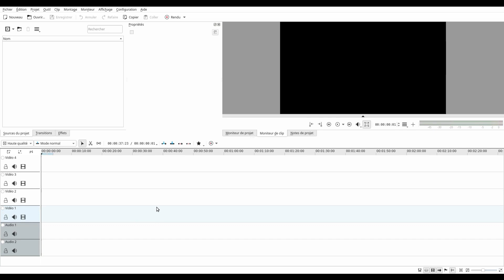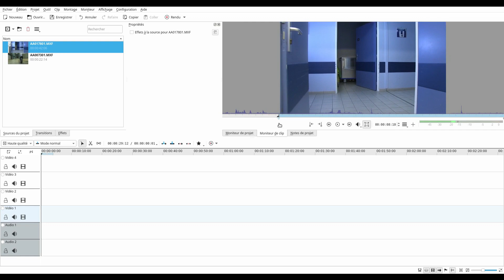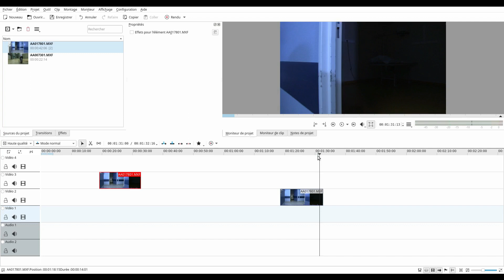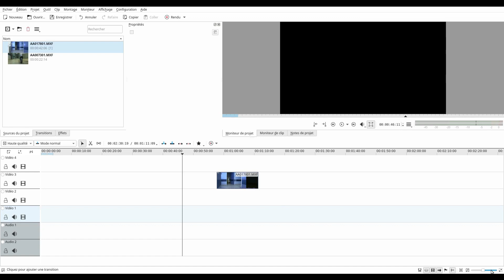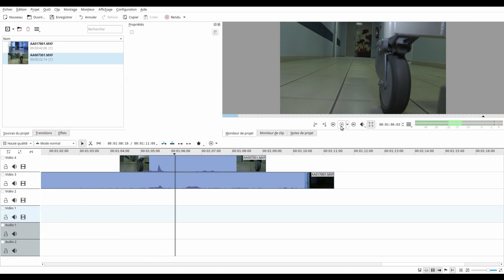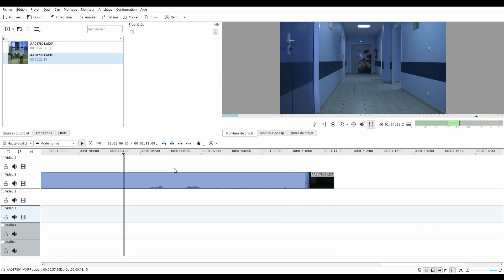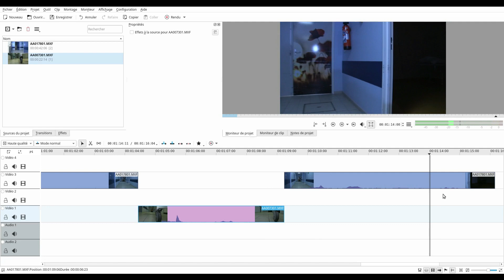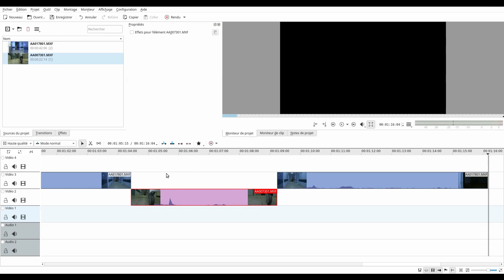Tuto - Utiliser la timeline dans Kdenlive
Dans cette vidéo vous découvrirez comment utiliser la timeline dans Kdenlive.